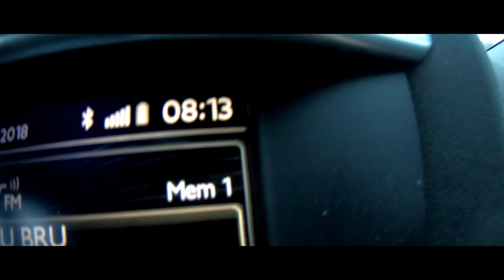Airspace Indoor November 2018